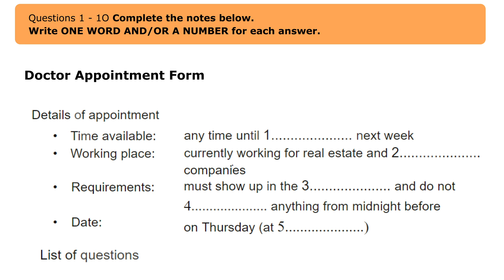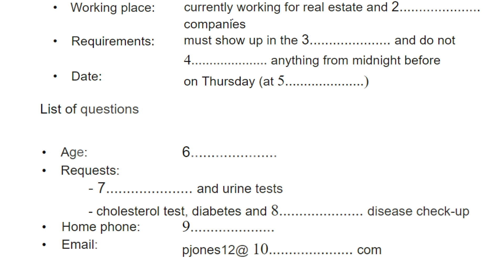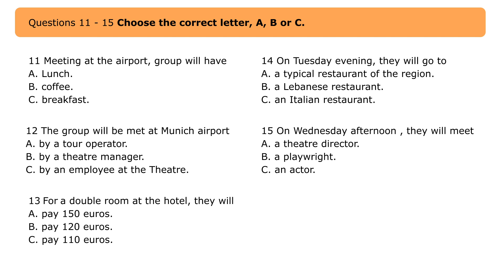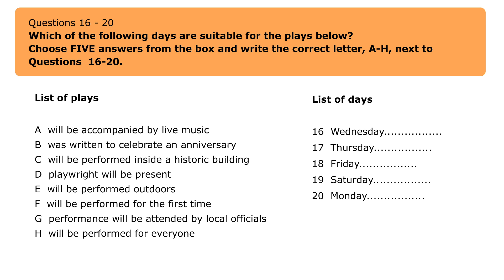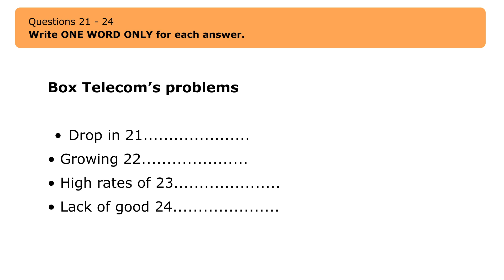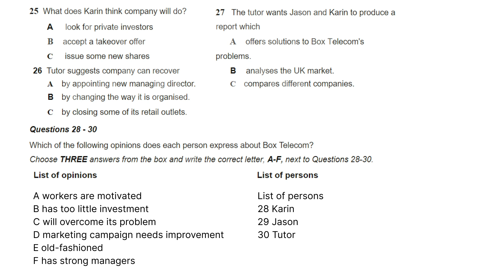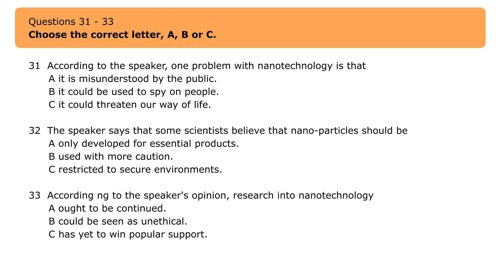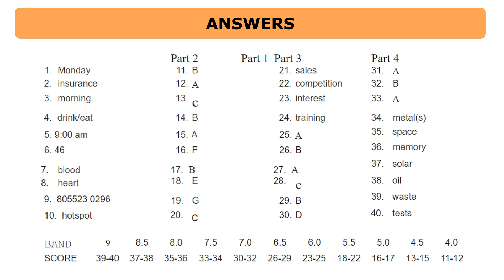Doctor appointment form IELTS Listening Actual Test 2025 with Answers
Doctor appointment form Listening test to help you score better.

We are here to help you score 9 Band in Listening!

Dont foeget  to try our MCQ Practice test : 40 MCQ | Listening MCQs Practice Test to Score 9 Band | IELS listening MCQ practice with answers

​⁠​⁠basic details of project listening answers
ielts exam listening test
notes on application ielts listening
advice on exam preparation ielts listening answers
ielts general training listening test
listing practices for ielts
ielts listening and speaking practice
Cambridge 19 listening test 1
ielts preparation
the ielts listening test 2024
practice listening
listening with answers
Ielts tough test